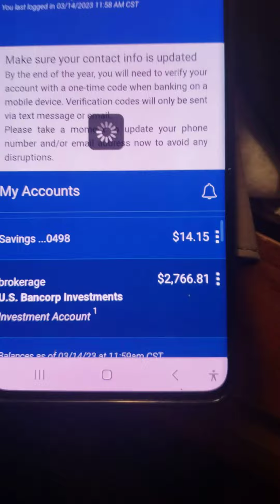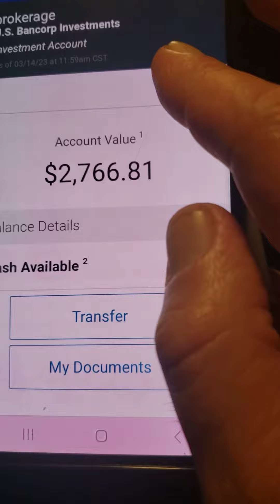03 14 23 7pm It has been an atrocious experience with US Bank and its brokers and defunct website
Do yourself a favor, and do not ever trade with US BANK WEALTH MANAGEMENT, as they are very shady characters, specifically Peter and Brian, who don't feel that they need to respect the customers RIGHTS,  nor do they have to comply with any SEC regulations, whatsoever.